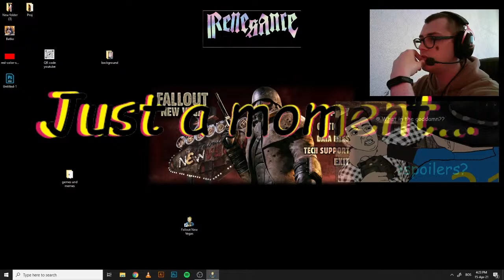Back in the saddle again, Fallout NV (Part 1)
(Eng/Balkan) Massive legend 'ere